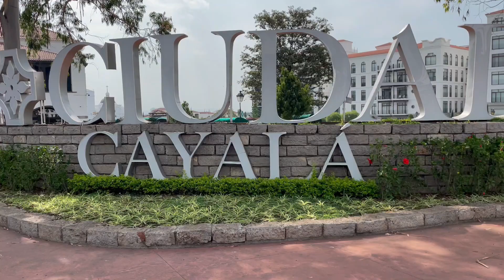CIUDAD CAYALA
Ciudad Cayalá es un ciudad planificada, destacada por ser un destino turístico guatemalteco dentro de la Ciudad de Guatemala, frecuentemente visitada por nacionales y extranjeros, por su arquitectura y estilo de vida moderna y rodeada de naturaleza. Esta ciudad es reconocida por su arquitectura de estilo europeo y cuenta con diversos tipos de vivienda, parques, áreas recreacionales, centros comerciales, edificios de oficinas y clínicas médicas. La ciudad fue planificada y construida específicamente para satisfacer los gustos y necesidades de sus residentes y visitantes pues dicha localidad combina todas las comodidades y la conveniencia de la vida moderna, con un entorno natural. Su ubicación dentro de la Ciudad de Guatemala y su creciente urbanización contribuyen al desarrollo de la localidad.

Ciudad Cayalá cuenta con más de 1.900 viviendas y más de 33.000 metros cuadrados de oficinas, una zona comercial con más de 260 tiendas entre las que se destacan 36 restaurantes, 12 academias y gimnasios, también se ubican 7 bancos, 4 hospitales y clínicas médicas, 7 salas de cine y más de 3.600 parqueos para visitantes. En la localidad también se ubica la Embajada de los Estados Unidos, sobre el Boulevard Austriaco.